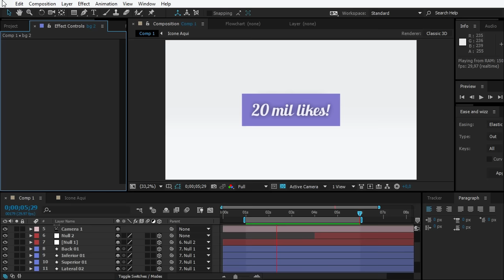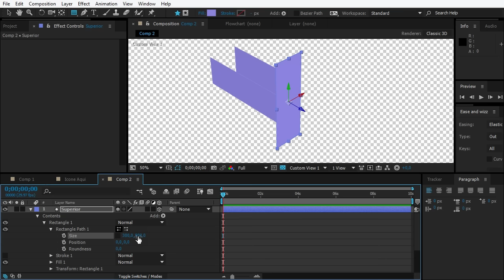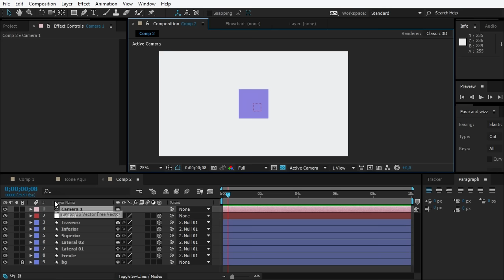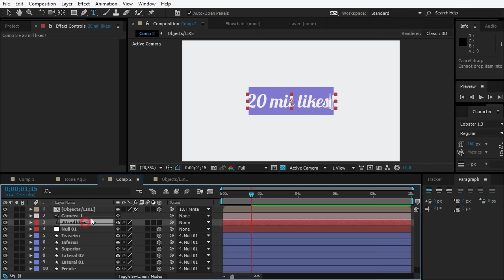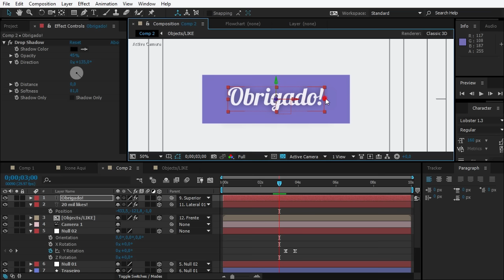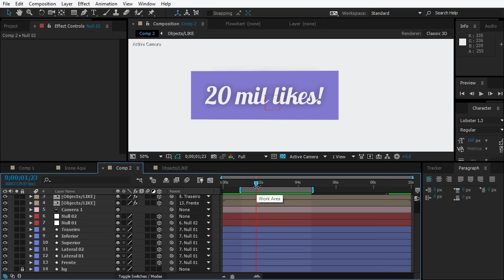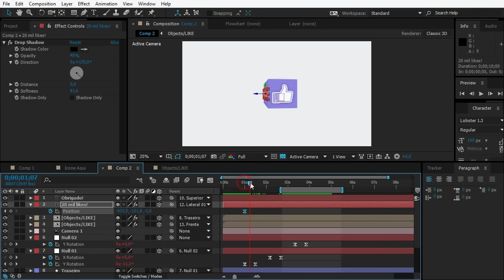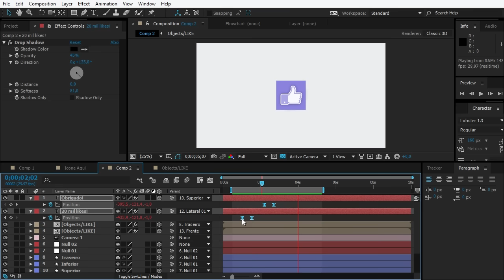38. After Effects: CUBO 3D Giratório pra Facebook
Fala galera, mais um tutorial iradíssimo de After Effeeeects!

Resolvi criar um tutorial em cima dessa animação que fiz para comemorar os 20 mil likes da página do Facebook! Veja como é simples criar um cubo 3d animado com camadas de shape e animar com null object!